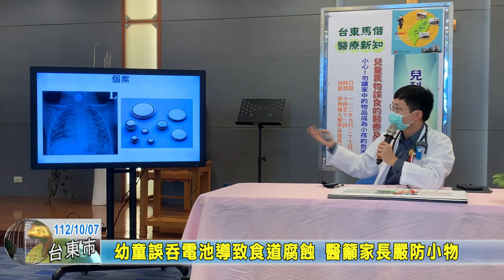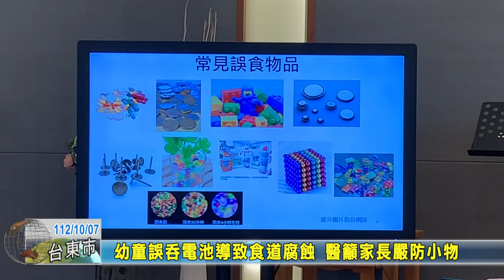20231007 06 幼童誤吞電池導致食道腐蝕 醫籲家長嚴防小物